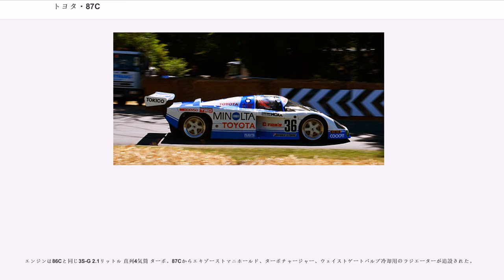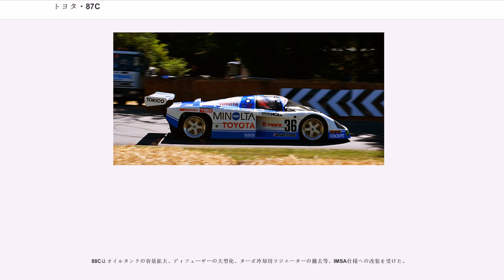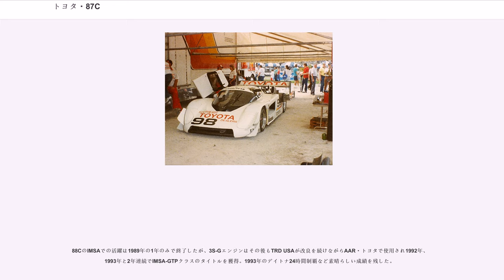トヨタ・87C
トヨタ・87C（T"oyota 87C" ）は、1987年全日本スポーツプロトタイプカー耐久選手権（JSPC）、およびル・マン24時間レース参戦用のトヨタのグループCカー。後継機種である88Cについても記す。

モノコックは童夢製作のアルミ製で、基本的には前年型トムス86Cの発展・改良型である。トムス使用車はトヨタ87C、童夢使用車は童夢87Cと呼称する。この87Cからトヨタのワークスマシンとして「トヨタ」の名前を冠するようになった。トヨタの名を冠するプロトタイプはトヨタ・7以来となる。ホイールベースは86Cから100mm延長され、前年のWEC-JAPANでトムスが持ち込んだ予選用シャシーと同じ2700mmとなった。リヤウィングはミッション装着の独立式に変更された。

エンジンは86Cと同じ3S-G 2.1リットル 直列4気筒 ターボ。87Cからエキゾーストマニホールド、ターボチャージャー、ウェイストゲートバルブ冷却用のラジエーターが追設された。

タイヤはフロント、リヤ共に16インチホイールを装着していた86Cから、ブリヂストンを使用するトムスはフロント17インチ、リヤ19インチに、ダンロップを使用する童夢はフロント17インチ、リヤ18インチへとホイールが大径化された。

トヨタは1987年のJSPCにトヨタ・チーム・トムス（TTT）、童夢から各1台の2台体制で参戦した。トヨタの名を冠するレーシングチーム名も1960年代の日本GP以来となった。

開幕戦の鈴鹿500kmでトヨタ87Cは予選5位からスタートし3位に入り表彰台を獲得。童夢87Cは予選6位からスタートしピットストップの際ホイールが外れないというトラブルが起き16位に終わった。

このレースでは充分な数のエンジンが揃わず、スペアエンジンにも事欠く状態であることから1000kmレースに向けてのテストと割り切って決勝レースを戦うことになった。そのため燃料総量も500kmレースの規定の275リットルではなく1000kmレースの規定の半分255リットルで500kmを走ることになった。にもかかわらずトヨタ87Cが優勝したポルシェと同一周回の3位でゴールしたことはシーズンの展望に希望を持たせるものであった。

雨の中開催された第2戦・富士1000kmでは予選2位からスタートしたトヨタ87Cがスタートとともにトップに立ちそのまま優勝。トムスはJSPC初優勝を飾った。童夢の87Cは11周目に他車と追突しリタイアした。

ル・マン24時間には童夢は出場せず、TTTの2台体制での参戦となった。予選14位スタートの36号車はレース開始1時間半でガス欠により、予選16位スタートの37号車は5時間半目にオーバーヒートでそれぞれリタイアと惨敗に終わった。

ル・マンから帰国後最初のレースとなる第3戦富士500マイルは豪雨の中行われ予選4位スタートの童夢87Cが3位に入り、予選2位スタートのトヨタ87Cは63周目雨水に乗ってスピンしレースを終えた。スピン続出のレースは93周で打ち切られた。

第4戦・鈴鹿1000kmでトヨタ87Cがポールポジションを獲得。童夢87Cも予選2位に入りトヨタ勢がフロントロウを独占。決勝ではトヨタ87Cがトップを独走し、レース終盤にはペースを落とす余裕を見せてシーズン2勝目を挙げた。童夢87Cは40周過ぎから降った雨に足をすくわれてスピン、その後リタイアした。

WSPC第10戦/JSPC第5戦として開催されたWEC-JAPANでトヨタ87Cは予選2位。童夢87Cも予選3位と好位置からレースをスタート。トヨタ87Cは燃費を無視した走りでトップに立つも、燃費が苦しくなりその後ジャガーにトップを明け渡す。ペースを落としながらも上位グループでレースを続けていたが100周目リタイヤに終わった。このときの原因は燃料の消費を少なくしようとエンジンの暖機を怠ったため、ガスケットが吹き飛んでしまったためである。童夢87Cは15週目エンジントラブルでリタイアした。

WSPC第11戦/JSPC第6戦として予定されていた西仙台スーパースプリントは開催直前になって中止が決定し、次の富士500kmがJSPCの最終戦として行われた。ここまでトヨタ87Cに乗るジェフ・リースがタイトル争いのトップに立ち、国産マシンに乗るドライバーによる初タイトルの可能性があったことからTTTは36、37号車の2台体制で最終戦に臨んだ。

しかし予選は36号車が9位、...